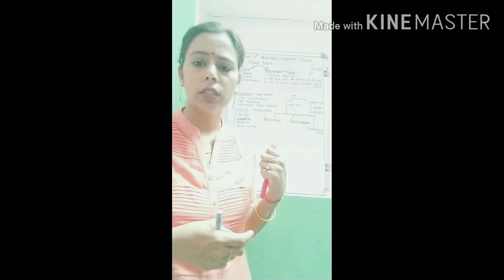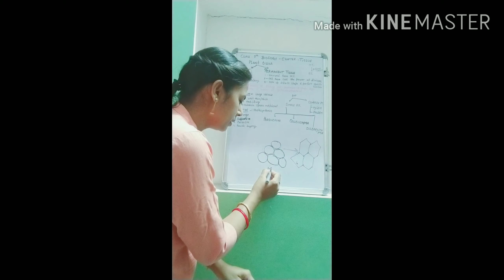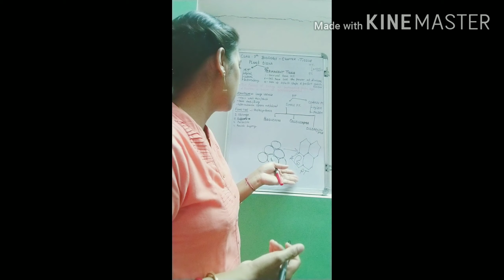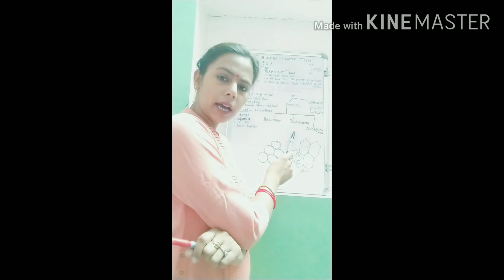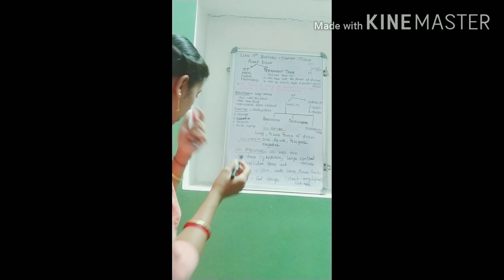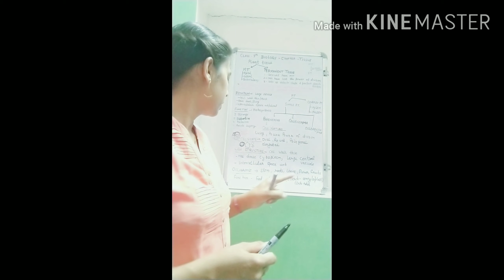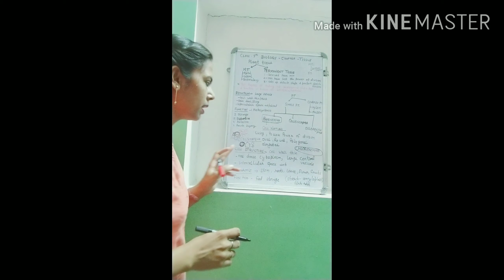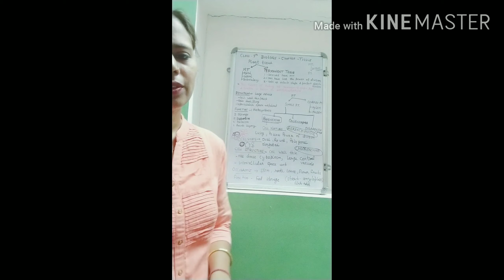Class 9// chapter tissue // plant tissue part 1 ( lecture 2 )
Simple permanent tissue ( parenchyma)